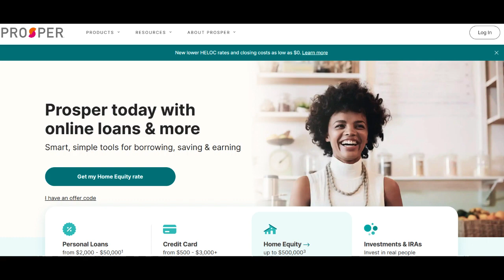🔥 Prosper Review: Pros and Cons of This P2P Lending Platform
Prosper is a prominent player in the peer-to-peer (P2P) lending industry, connecting borrowers and investors on its online platform. As with any financial service, Prosper offers a range of advantages and disadvantages. In this review, we'll delve into the positive and negative aspects of Prosper to help you make an informed decision about whether it's the right platform for your borrowing or investing needs.

One of the most significant advantages of Prosper is its accessibility and inclusivity. It provides borrowers with diverse credit backgrounds the opportunity to secure personal loans, making it a viable choice for those who may face challenges obtaining loans from traditional lenders. The platform's inclusive nature is a significant benefit, extending the opportunity to access funding to a broader range of consumers.

Furthermore, Prosper's application process is relatively straightforward and entirely online. This streamlined process, combined with competitive interest rates and flexible loan terms, ensures that borrowers can secure loans quickly and efficiently. Prosper's user-friendly platform makes it convenient for borrowers to navigate the lending process.

However, there are certain drawbacks to consider. One of the most notable limitations is the potential for higher interest rates, particularly for borrowers with less than excellent credit. This could result in a relatively more expensive loan compared to traditional bank loans.

For investors, while Prosper offers the potential for attractive returns, it also comes with the risk of borrower defaults. Diversification across multiple loans can help mitigate this risk, but investors should be aware of the possibility of losing a portion of their investment if borrowers fail to make payments.

In conclusion, Prosper excels in accessibility and inclusivity, offering a platform for borrowers to access personal loans. The straightforward application process and competitive interest rates are definite advantages. However, the potential for higher interest rates and the associated risk of borrower defaults are factors to consider. To determine if Prosper aligns with your unique financial situation, whether as a borrower or investor, it's essential to weigh the pros and cons and assess your specific needs and risk tolerance accordingly.